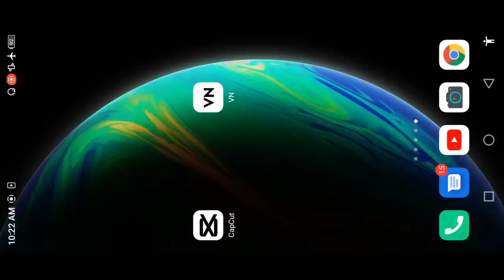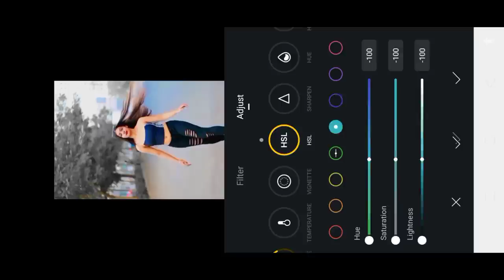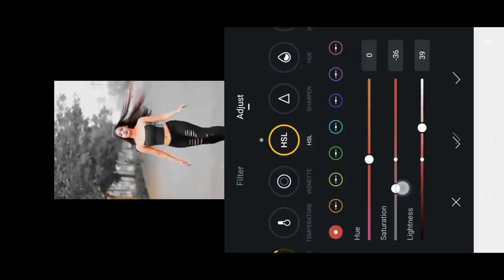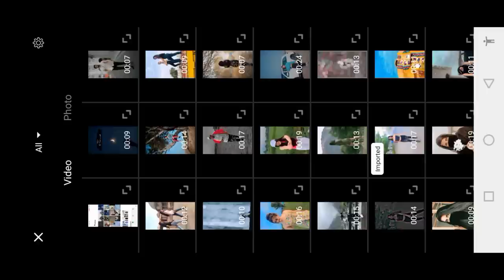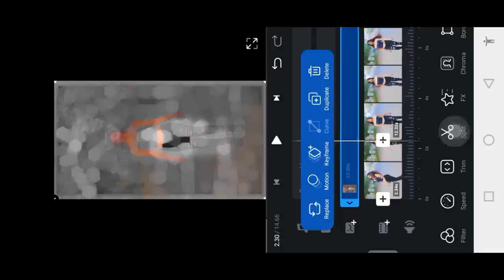Halo Blur & Black Effect Video Editing in VN App || TikTok Trending Video Editing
black effect video editing in vn
new trending black effect video editing in vn
how to make black effect video in vn
tiktok new trend halo blur effect
halo blur effect video editing
tiktok trending blur effect
tiktok trending black effect and blur
tiktok blur trend
tiktok new trend blur video
tiktok new trend black effect
tiktok new trend Lens Blur effect
tiktok new trending blur effect
lens blur effect in vn
vn lens blur effect
lens blur effect video editing
hel blur effect vn
lens blur transition video editing
bookeh effect blur video editing
round lens blur video editing
blur effect video kaise banaye
how to add lens blur effect in video
vn black effects
vn brown effect
halo blur & black effect video editing in vn app
Lens Blur and black effect video editing in vn app
vn video editor tiktok
instagram trending blur filter
instagram Tending blur effect
instagram trending reels blur
abu salim lens blur video editing
Instagram viral lena Blur video editing
new trending hdr video editing in capcut
vn video blur tiktok new trending editing
capcut video editing
alightmotion template
vn editing
How to edit tiktok Trending png video editing
New png video editing
tiktok viral reels editing
aesthetic Lens Blur effect video
aesthetic videos
video editing
video editor

Sub my channel for 1️⃣ K.